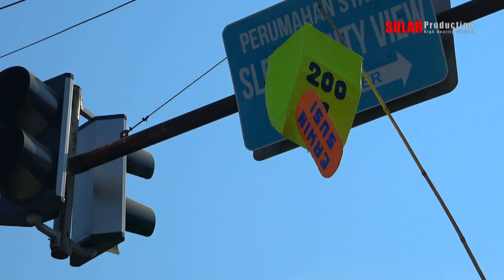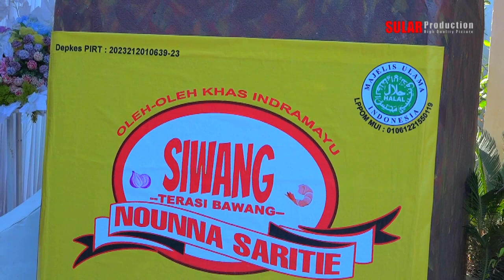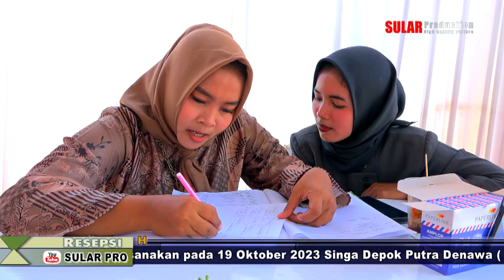DOKUMEN RESEPSI NEXT 1 NOUNNA SARITIE DUWE HAJAT Khitanan SULTAN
"Dokumen ini hanya sebagai penyimpanan Masal Kami"
Dokumentasi Hajat Bpk. Agung Trisyananto & Iik Farikhah ( NOUNNA SARITIE )  Dalam rangka syukuran Khitanan Mahawira Sultan Rajendra ( Sultan )  yang dilaksanakan pada 19 Oktober 2023 Singa Depok Putra Denawa ( Buta Sanga ) dan 20 Oktober 2023 Sandiwara Panca Indra ( Raja Teknik )  Tempat : Desa Sleman Kidul Gg. Pemuda 66 Blok Gronggong ( Perumahan BTN Sleman City View ) Kec. Sliyeg - Indramayu